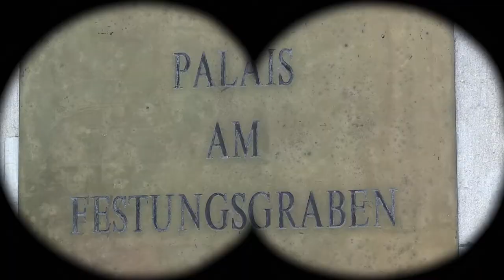Mark Twain: Die Tagebücher von Adam und Eva | Bühne und Kostüm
THEATER IM PALAIS, Berlin
Mark Twain: Die Tagebücher von Adam und Eva
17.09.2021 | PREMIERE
Es spielen Gundula Köster und Carl Martin Spengler
Am Klavier: Ute Falkenau
Mitarbeit: Ilse Nickel